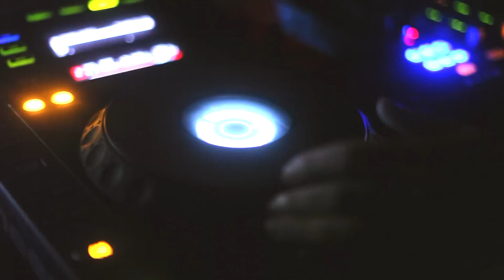U bar tbilisi georgia